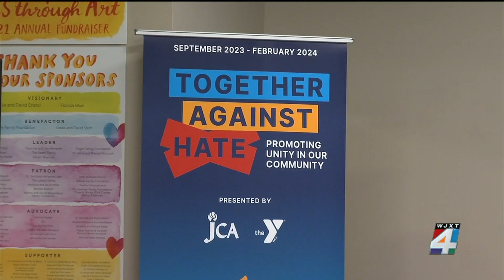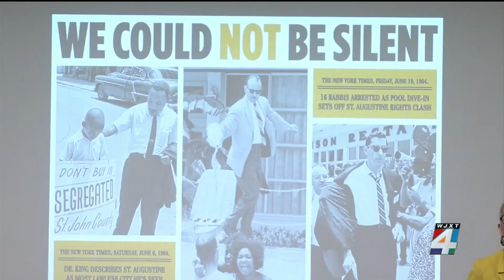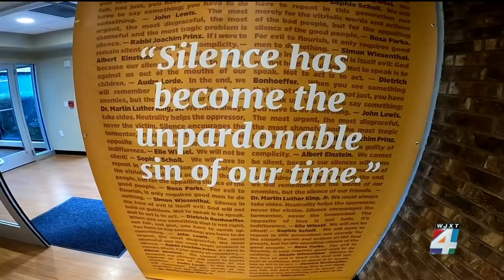YMCA, Jewish community stand together to educate, unite everyone to stop hate-motivated crimes